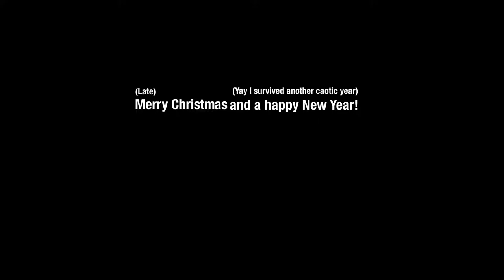[SFM] Merry ChSISmas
So yeah, Is a miracle of luck and determination of finishing this little (late gift) for Christmas but and the same time a gift for New Year.

Besides of being obviously my last video of the year!
yaaaaaay :P

This year was for me sorta regular it wasn't that awfully bad but it wasn't greatfully at the same time.

And luck I have for survived this Covid thing.

I just hope that the next year I enter to the next stage of some stuff in life and keep practicing and doing SFM animations and renders, besides of other things (mods, audio, etc).

And idk, things in general for the word get better?

Credits will be put later due that im heccin tired as FU-- while Im upload this.

As usual my blue bird profile is the name that appears in the video.

Shotouts to Psycho.

Im sorta miss the Dr. Pyccknn show.

I hope someday we gotta get a new episode of this big fella...
русски хd

Ignore these part if you want
SFM
SourceFilmmaker
Source Filmmaker
TF2